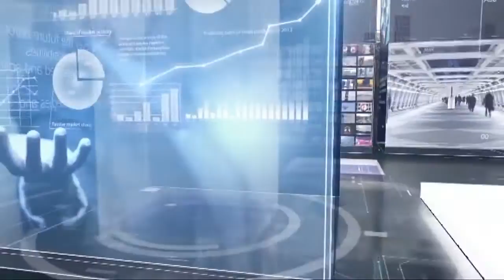I Fatti e Le Opinioni - Pescara, intervista al nuovo sindaco